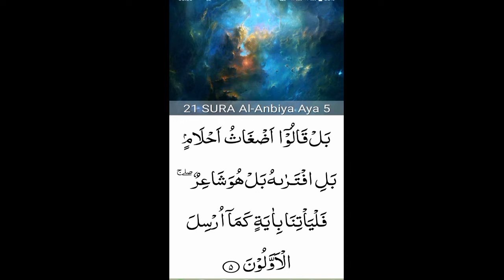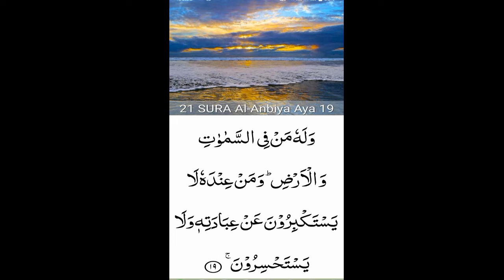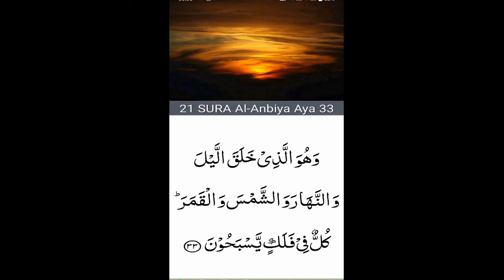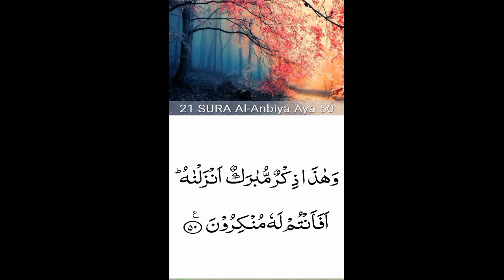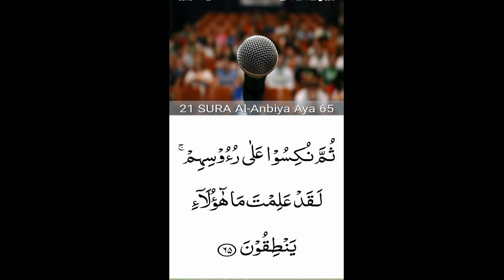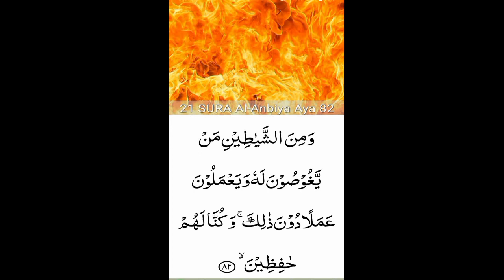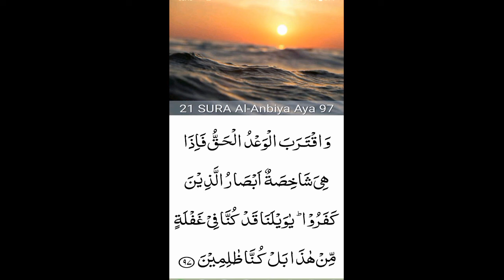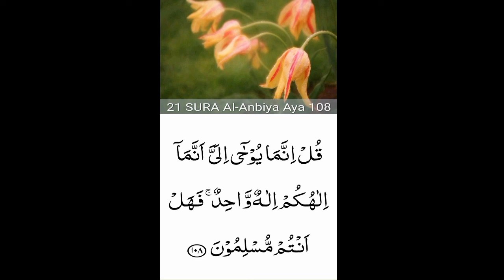21.surah Al-Anbiya’ (the Prophets)beautiful recitation| peace